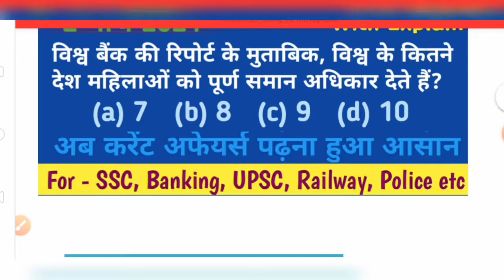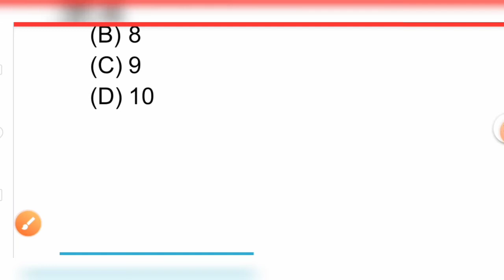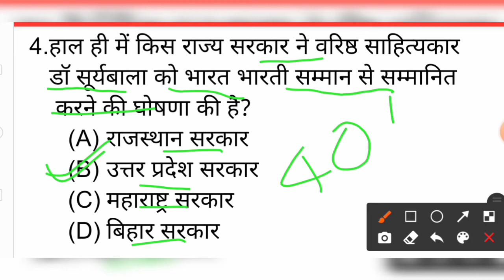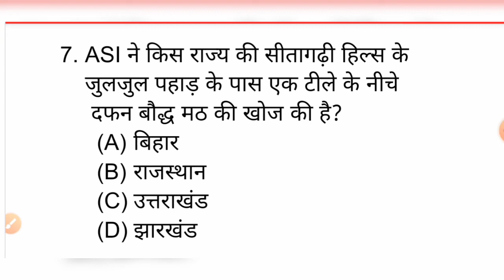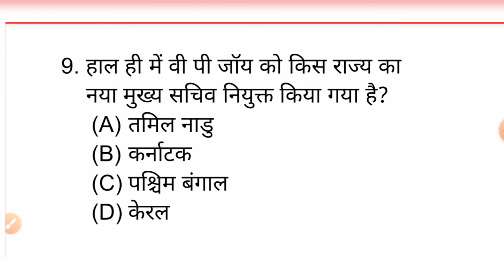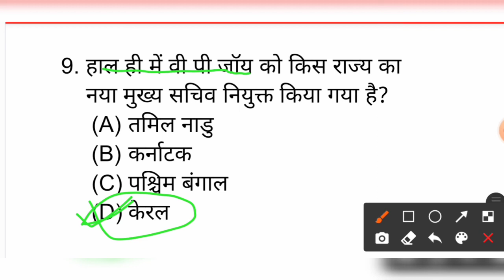2 March 2021 Current Affairs। Daily Current Affairs।Today Current Affairs in Hindi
2 March 2021 Current Affairs। Daily Current Affairs।Today Current Affairs in Hindi

👉STET Details:-